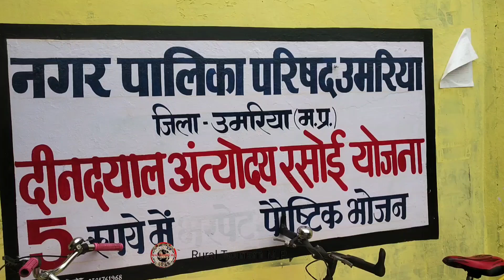बांधवगढ़ नेशनल पार्क_6